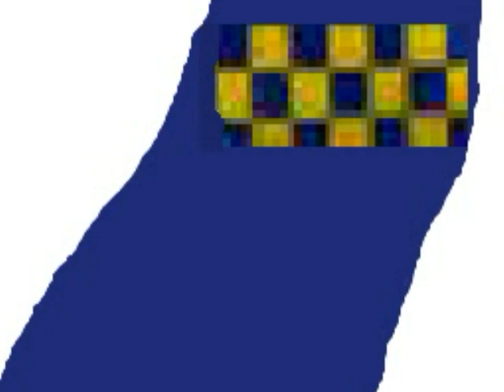Texture for fs 2004 RACQ VH PVK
AS365C1 DAUPHIN TO HELICOPTER    VH-PVK  WAS  USED BY THE
VICTORIA POLICE AIR  WING   THEN  THEY DONATED  IT TO  RACQ
CQ  RESCUE